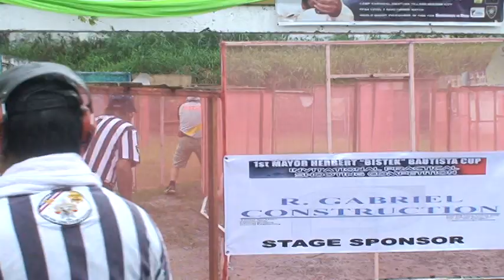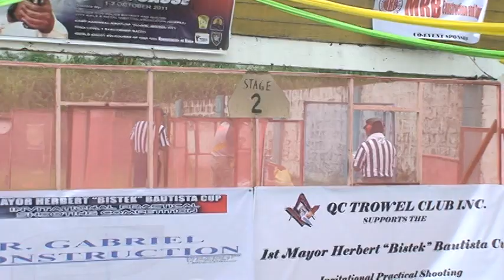Mayor H. Bautista Cup, Camp Karingal & Mayor Jonjon Binay Cup, Fort Bonifacio Oct 1-2, 2011.mpg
Lev 1 IPSC/PPSA Matches